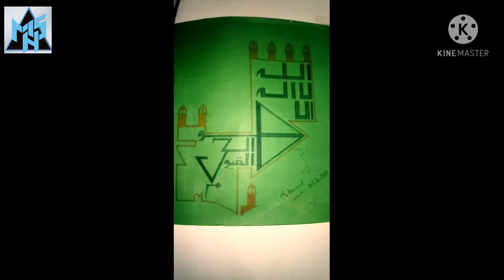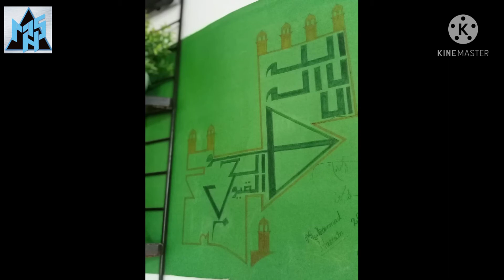Ayatul Kursi+Arabic Calligraphy|| Recited by Abu Ubayda/mhs